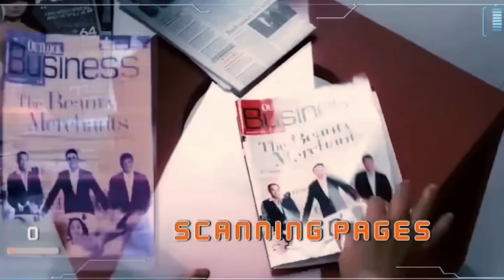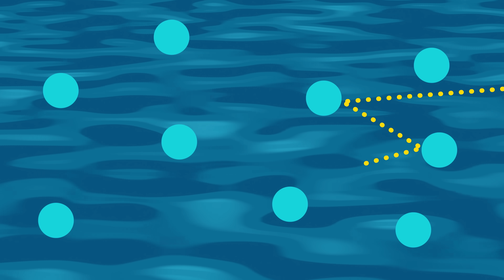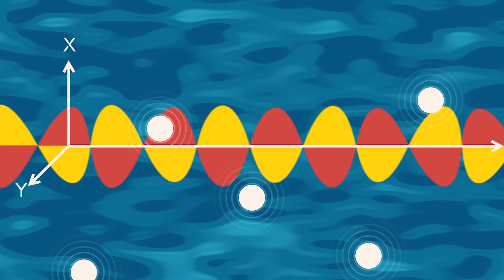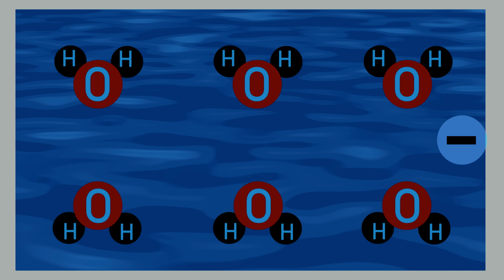बिना Physics को तोड़े प्रकश से तेज़ चलता है ये Particle | Cherenkov Radiation Faster then Light Speed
Unveiling the Secrets of Cherenkov Radiation: Faster-Than-Light Particles Explored!"

Welcome to our captivating YouTube video where we delve deep into the intriguing world of Cherenkov radiation and its astonishing connection to particles that surpass the speed of light. Join us on this mind-bending journey as we unlock the mysteries of this extraordinary phenomenon.
In this Video, we bring you the latest scientific research, groundbreaking experiments, and mind-expanding theories surrounding Cherenkov radiation. Discover how particles can exceed the cosmic speed limit and emit this mesmerizing glow, defying the laws of traditional physics.
Through visually stunning visuals, expert interviews, and engaging explanations, we'll unravel the profound implications of faster-than-light particles and their interaction with Cherenkov radiation. Explore the potential impact on future space exploration, interstellar travel, and the fundamental understanding of the universe.

Queries Related:
faster then light particle
Cherenkov radiation
ye hai Prakash se bhi tez particle
kaise ye light speed se jyada tez chalta hai
Prakash ki gati
speed of light
light speed ko cross karata hai ye
Bina physics ko tode
light speed ko para kaise kare